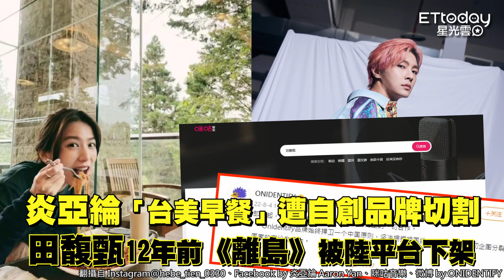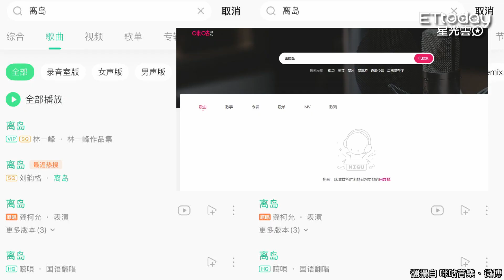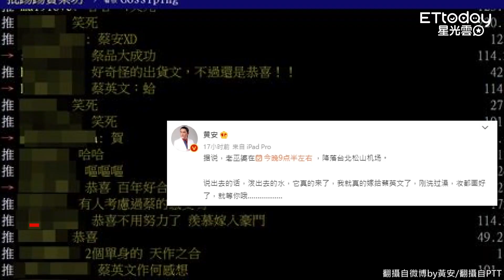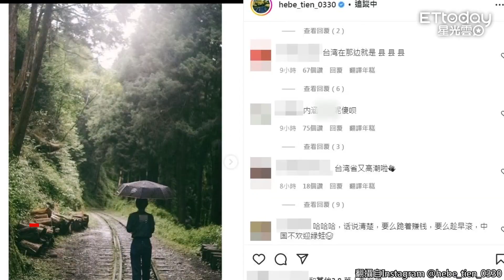炎亞綸「台美早餐」遭自創品牌切割 田馥甄12年前《離島》被陸平台下架